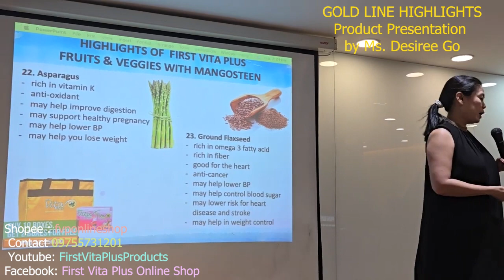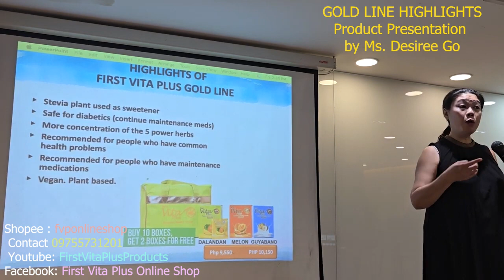GOLD LINE HIGHLIGHTS by Desiree Go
ORIGINAL FIRST VITA PLUS GOLD

First Vita Plus Guyabano Gold
Price:  ₱1,015

First Vita Plus Melon Gold
Price:  ₱955